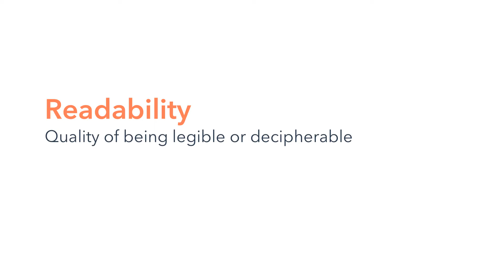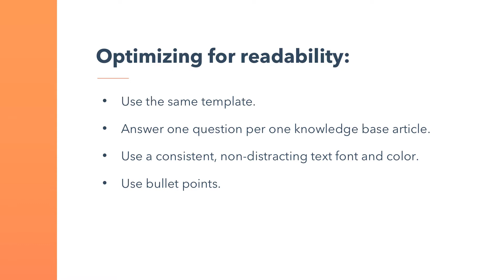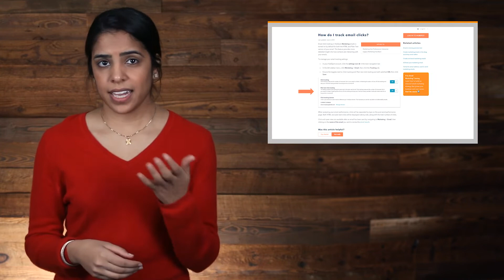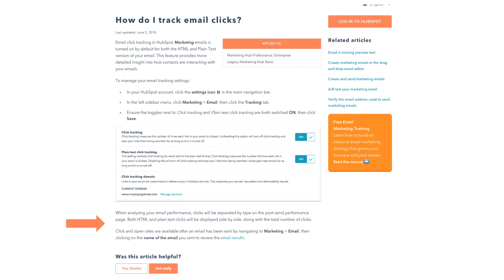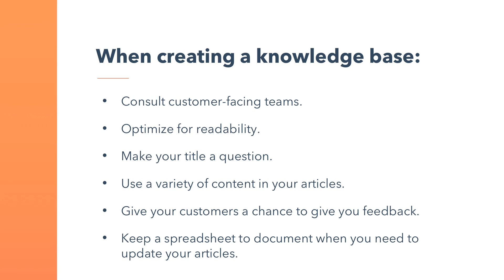How to Write a Good Knowledge Base Article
You're watching a lesson from HubSpot Academy.

Once you’ve decided there’s a need to implement a knowledge base, where do you start? How do you decide and prioritize what to write about? For those of you who don’t identify as good writers, how do you even write the article?

I’m sure these are just a few of the millions of questions running through your mind. Well, fear not! In this video, we’ll go through these questions and more.

Timestamps:

0:00 Intro
1:40 Optimize your knowledge base article for readability
3:07 Dissecting your knowledge base article
4:57 End your knowledge base article with intended outcome
6:09 Summary: How to write a knowledge base article

We’ll dissect a well-written knowledge base article to understand what makes it good, how you can emulate it, and how you can even add your own creative spin to it.